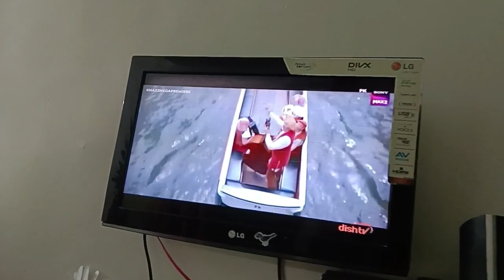vlog | Chhota sa davat 🍱 kiye hamlog | Love Cake 🎂| Najni ki Duniya ❤️